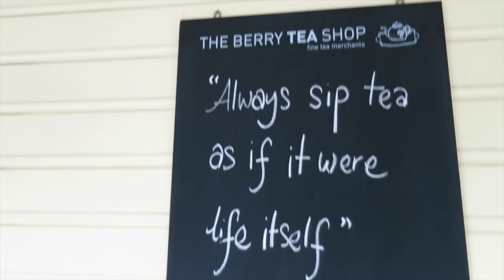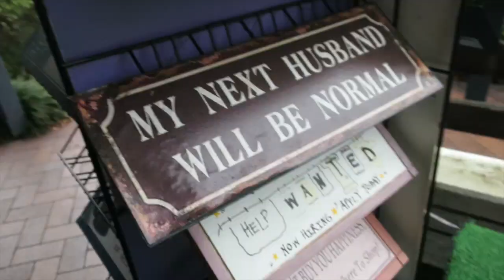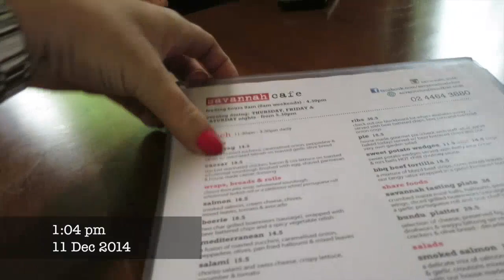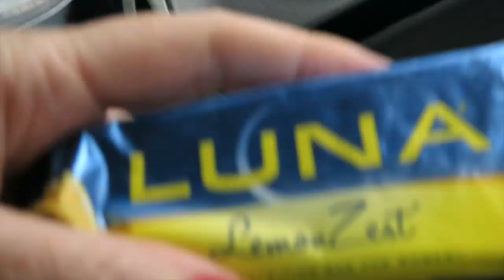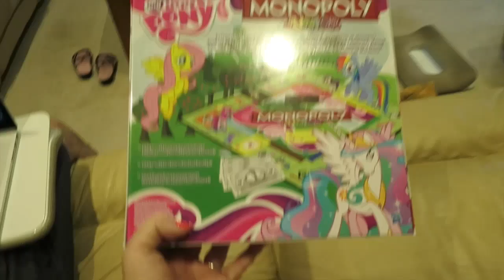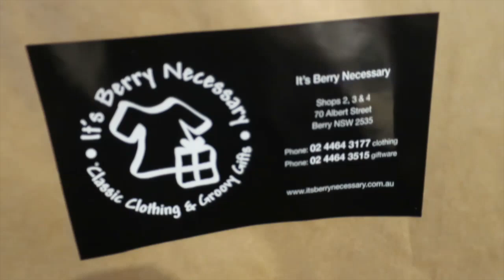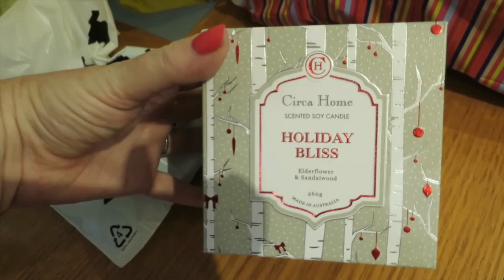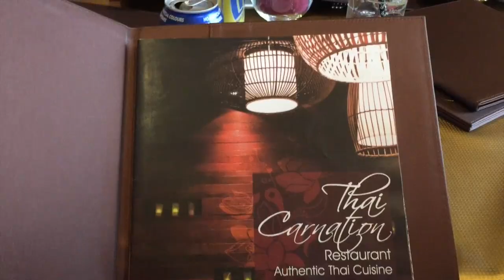Vlogmas Day 11 - Cow crossing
Had a lovely day out with Athena - shopping in Berry and having tea at the Berry Tea Shop. A highlight was having to stop on the way home while dairy cows crossed the road. I share our shopping haul and we had dinner out to celebrate my Mum's birthday.